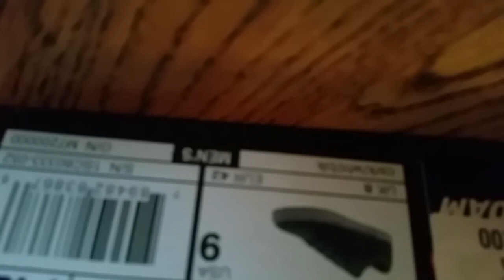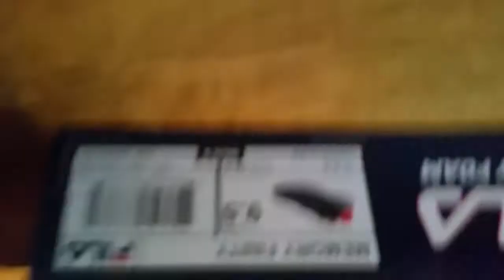Fila mens shoes review